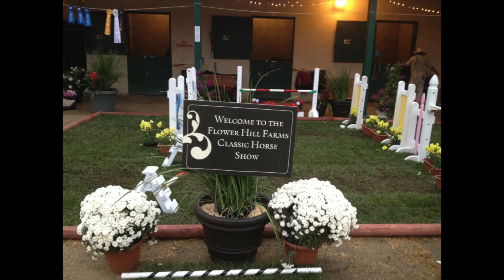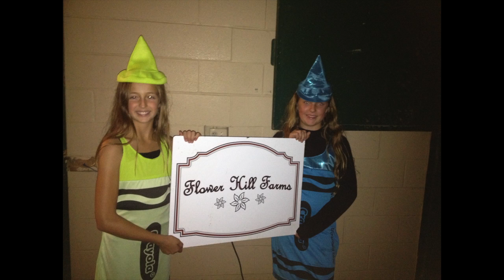champ show 2012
Well I can say is BEST SHOW EVER! Rebs was so freaking amazing! i could have not asked for a better horse!
Ribbons-
10th 10th 9th 9th 2nd and...
RESERVE CHAMPION! i love my boy so much he is just so amazing!